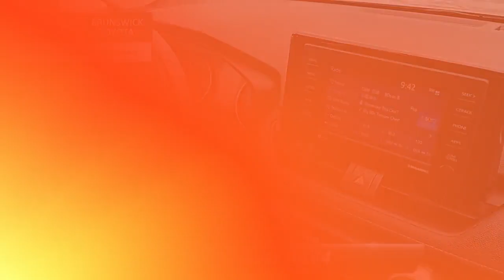Used 2020 Toyota RAV4 LE, North Brunswick Town, NJ BTP10713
1504 U.S. 1